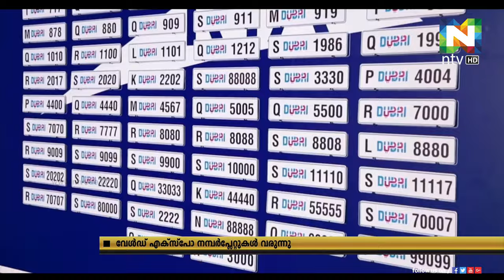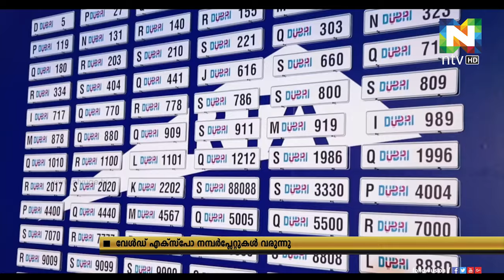ദുബൈ വേള്‍ഡ് എക്‌സ്‌പോ 2020 ലോഗോയുള്ള നമ്പര്‍പ്ലേറ്റുകള്‍ വരുന്നു.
ദുബൈ വേള്‍ഡ് എക്‌സ്‌പോ 2020 ലോഗോയുള്ള നമ്പര്‍പ്ലേറ്റുകള്‍ റോഡ്‌സ് ആന്റ് ട്രാന്‍സ്‌പോര്‍ട്ട് അഥോറിറ്റി ഈ മാസം 28 ശനിയാഴ്ച്ച ലേലം ചെയ്യും.